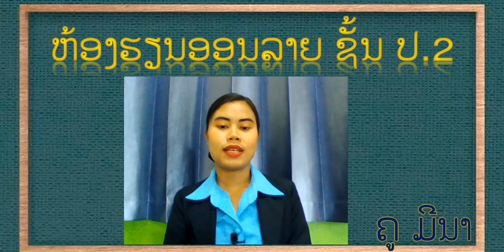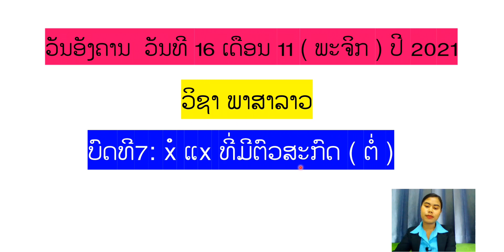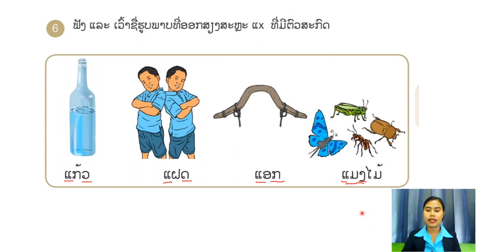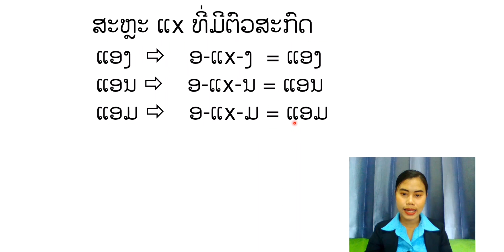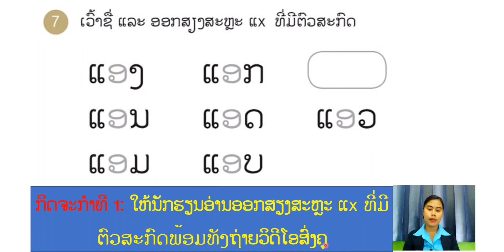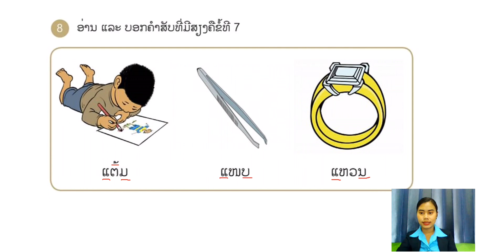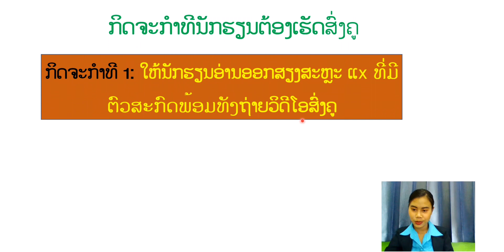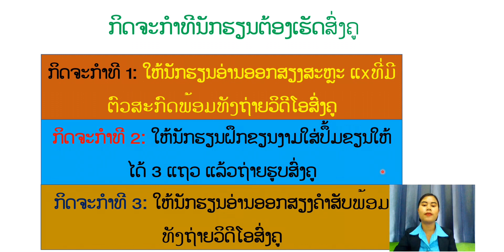ພາສາລາວ ປ.2 ບົດທີ 7 xໍ ແx ທີ່ມີຕົວສະກົດ(ຕໍ່) ຂໍ້ທີ 6-10 || ສອນໂດຍຄູ ມີນາ